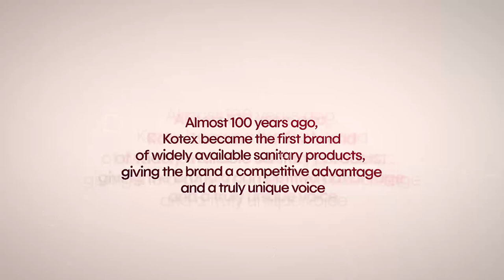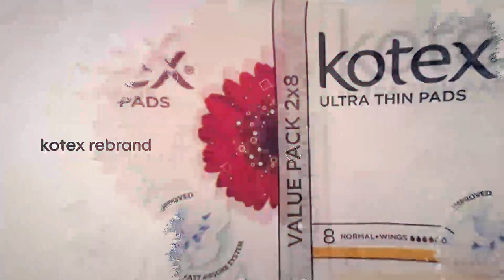KC Kotex-She Can Campaign 2019-History of Kotex (with music)